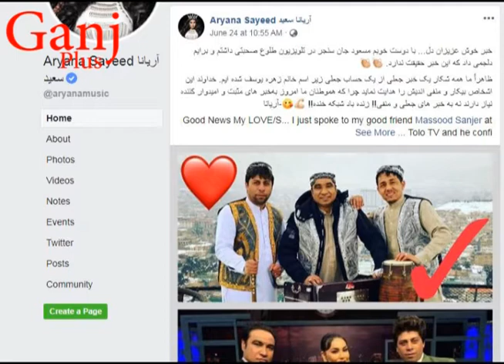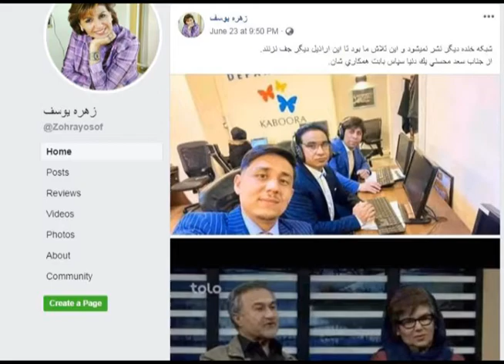Ganj Plus | لغو شدن برنامه شبکه خنده توسط خانمی داوود سلطان زوی گنج پلس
لغو شدن برنامه شبکه خنده توسط خانمی داوود سلطان زوی .اگر ویدیو مورد توجه تان قرار گرفته باشد پس لطفا کانال را سبسکرایب و زنگ آگاهی را نیز فعال نماید و برای حمایت از ما ویدیو های ما را لایک نماید
آخرین ویدیو های ما :